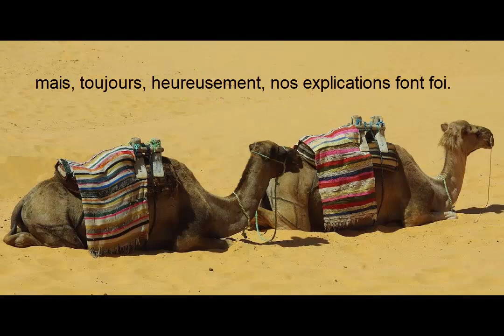Petit dromadaire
Ah ! Ces enfants et leurs questions incessantes ! Heureusement, les grands sont là pour clarifier les choses...Même si certains posent des questions embarrassantes parfois ! Paroles, musique, orchestration, effets spéciaux, cascades... J'ai beaucoup bossé...